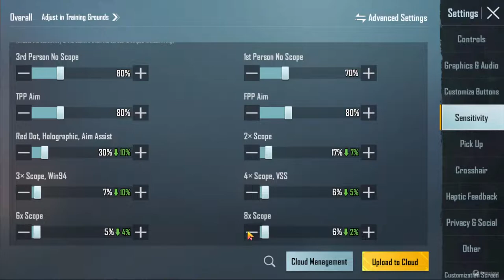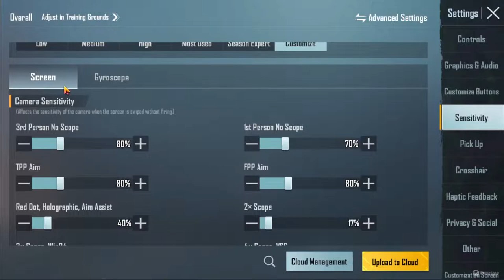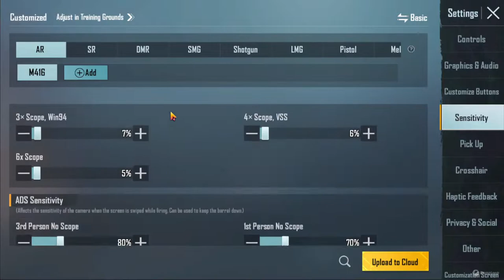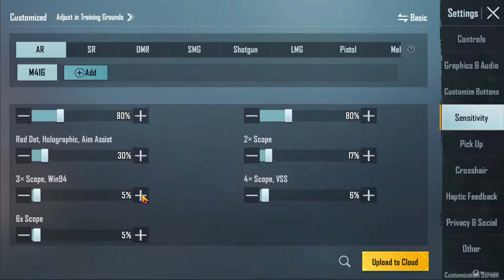Let's GO FOR Ace Master | C3S7 RANK PUSH | Specious IS LIVE | PUBG Mobile live